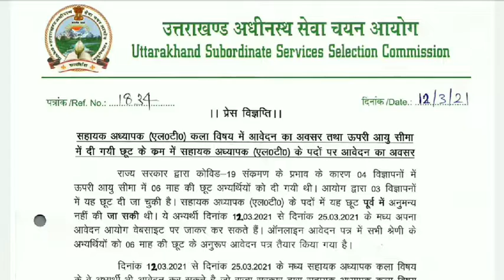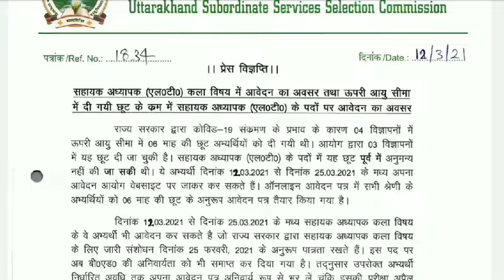uksssc latest notification 12/3/2021 ||प्रेस विज्ञप्ति